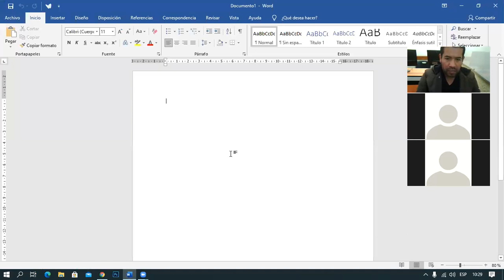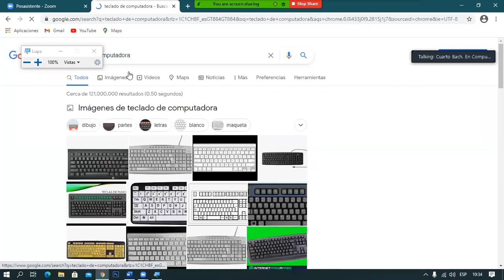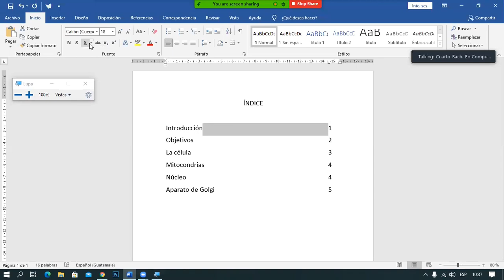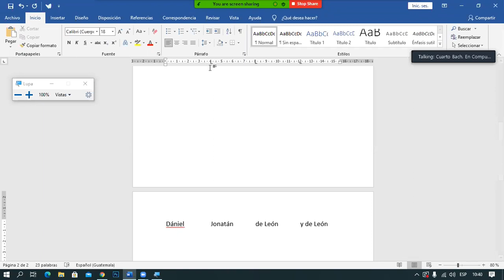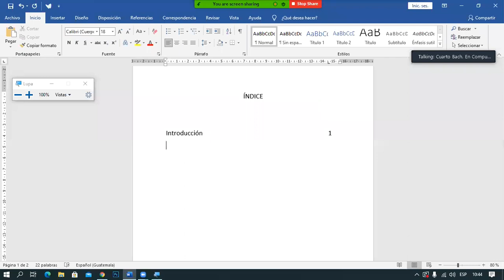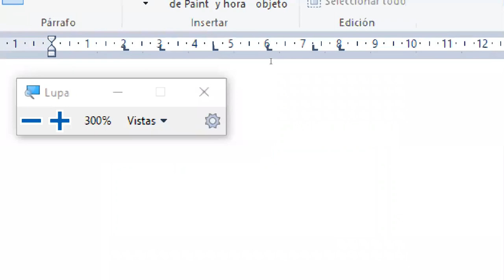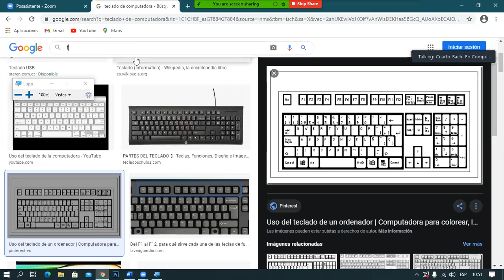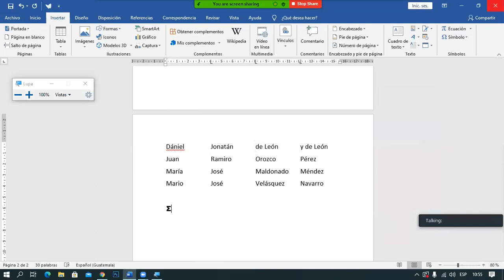Computación y Tecnología Vocacional Iclase 5 unidad2